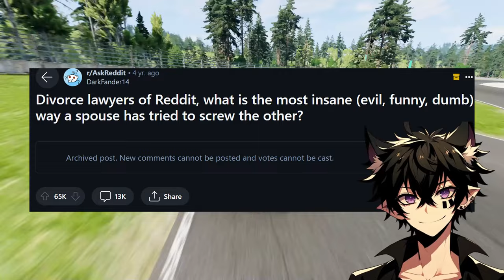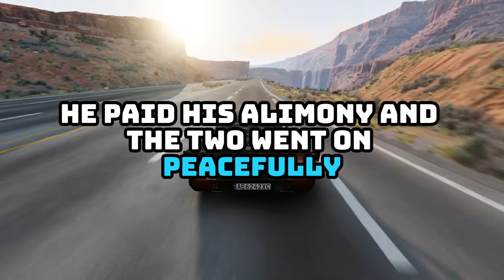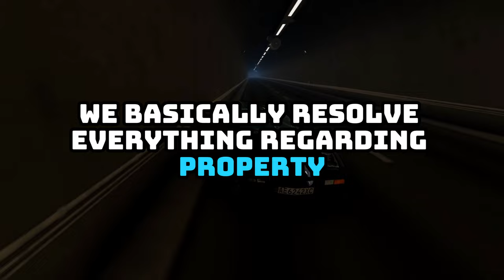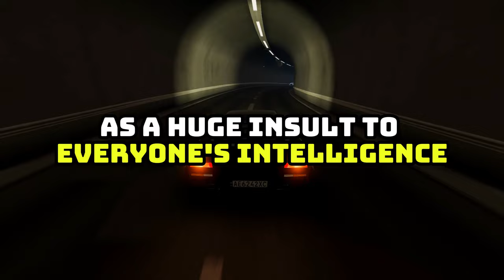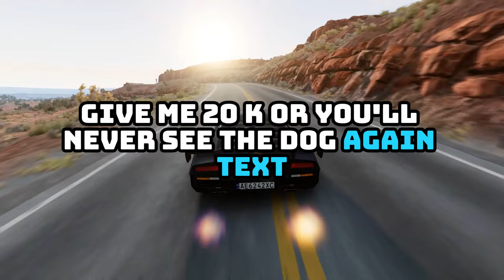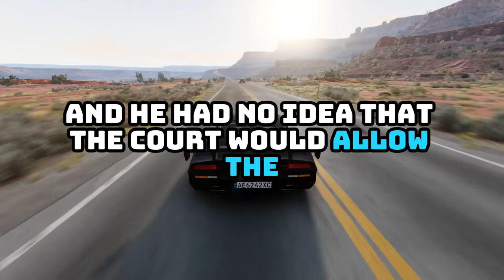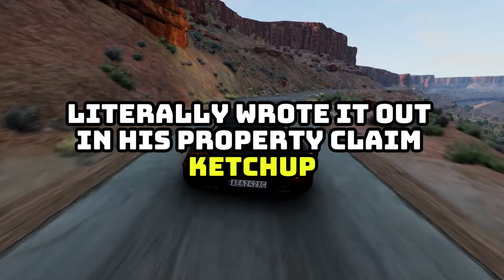Lawyers, What's the CRAZIEST Way a Spouse Tried to SCREW Over the Other?